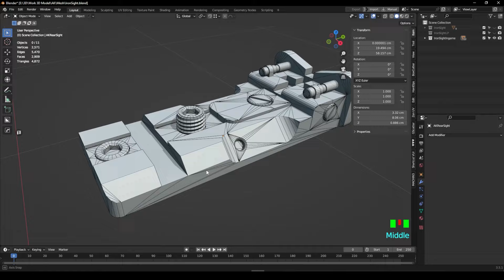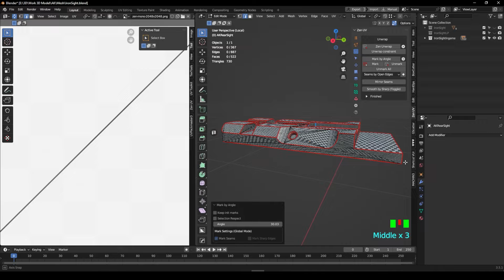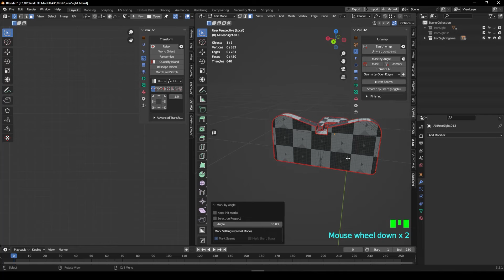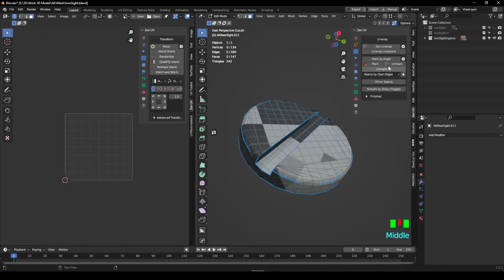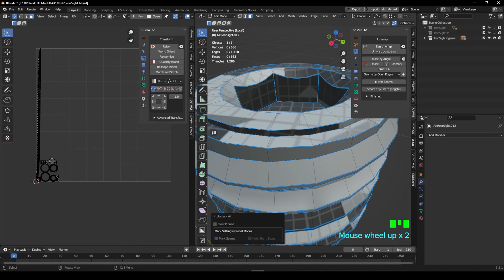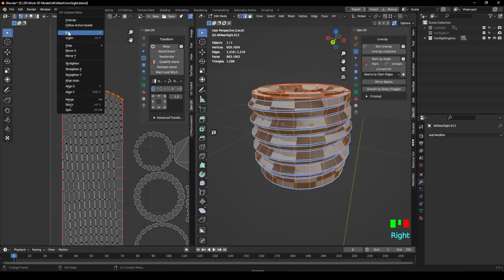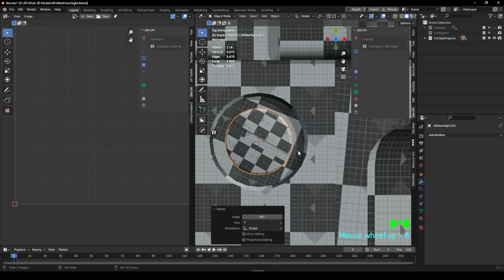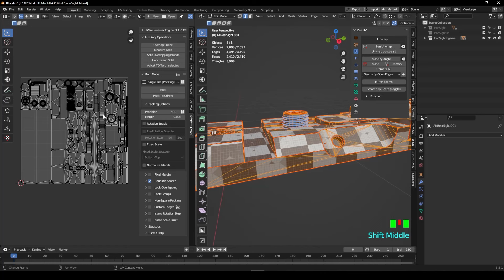Blender | Easy Unwrapping With Zen UV Addon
-You are having a headache with UV Unwarping
-You don't know how to UV Unwarping
-You don't know how to cut the Seam properly.
-In this video I will show you how I work with ZenUV Addon.
-UV Unwarping will become easy and fast